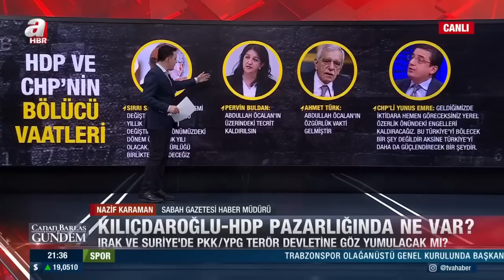İYİ Partili Ağıralioğlu, oyunu Kılıçdaroğlu'na verecek mi, vermeyecek mi? | A Haber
Canan Barlas ve Cemil Barlas moderatörlüğünde A Haber ekranında yayınlanan 'Canan Barlas ile Gündem' programında konuklar ile gündemdeki sıcak gelişmeler masaya yatırıldı. Konuklar; ekonomist Cemal Zehir, gazeteci Nazif Karaman, psikolog Ahmet Akın, gazeteci Güngör Yavuzaslan ile "7'li koalisyonu Kandil mi dizayn etti?", "PKK elebaşları kime ne talimat verdi?" sorularına yanıt arandı.